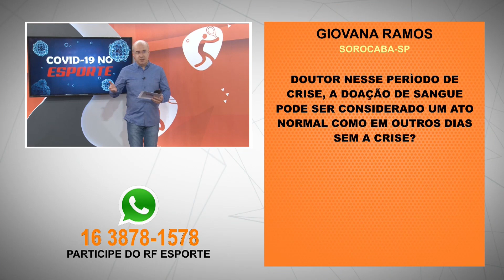rf esporte quinta 19 03 VEGA 1920X1080